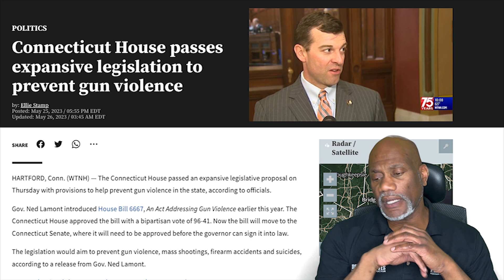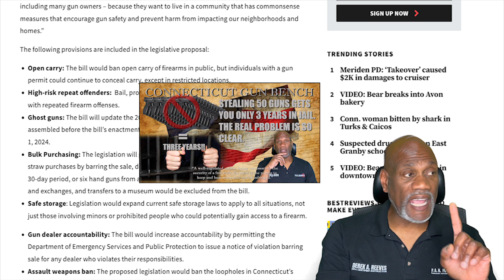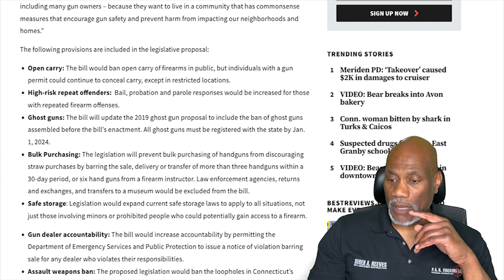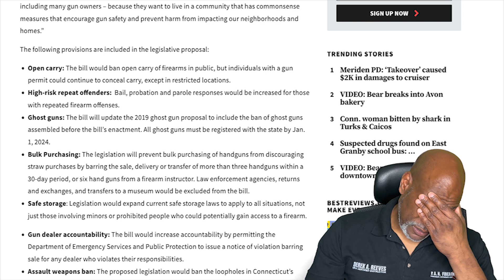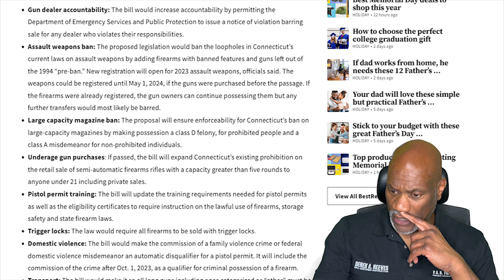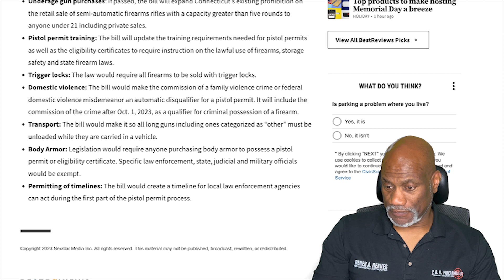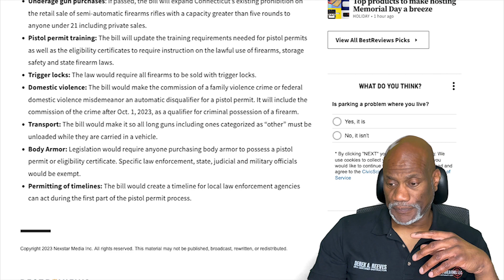HB6667 ASSAULT WEAPON BAN PASSES The House, Moves To Senate. Has Lamont Not Read The Bruen Decision?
Governor Lamont's latest attempt to undermine the Constitution, with the usual "gaslight" talking point of "gun violence", has pushed forward another Constitutionally offensive bill that at it's core does nothing to address crime and, once again, holds the public accountable for the behavior of criminals. The worst issue is that this is in complete contradiction to the NYSRPA vs Bruen decision and he will happily waste millions of tax payers dollars to lose.